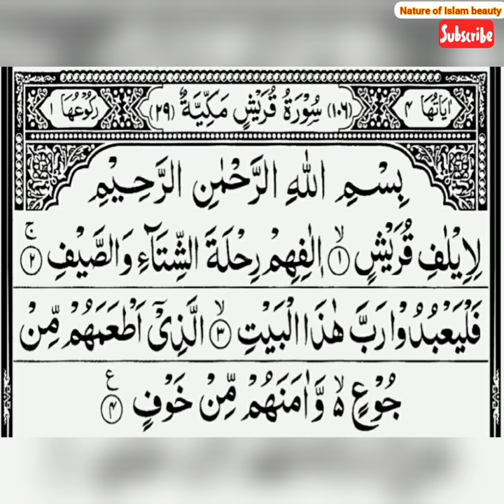Surah Quraish with urdu translation NatureofIslambeauty#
nature videos,
nature beauty,
nature sounds,
nature drawing,
nature art,
nature animals,
nature and beauty,
nature and fun,
nature adventure,
a nature video#islamic,
islamic stories,
islamic videos